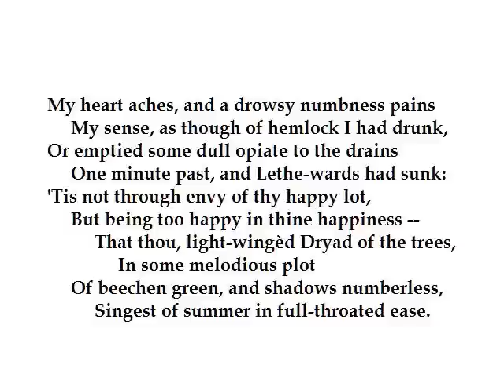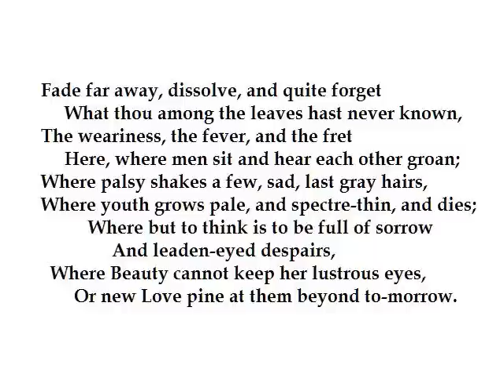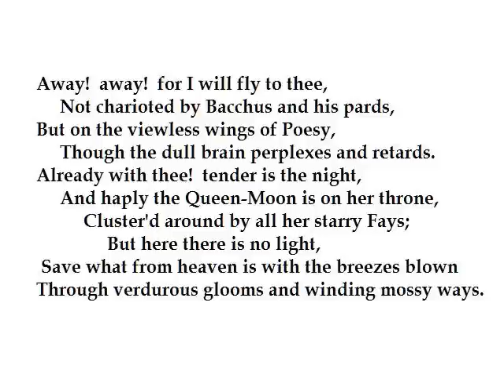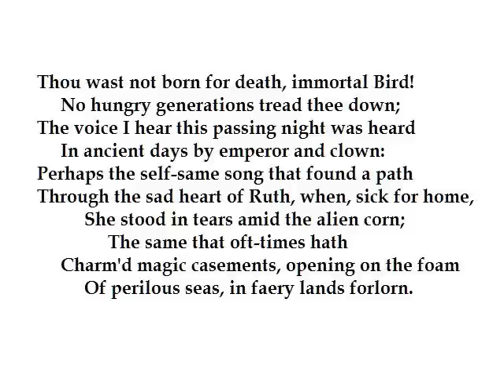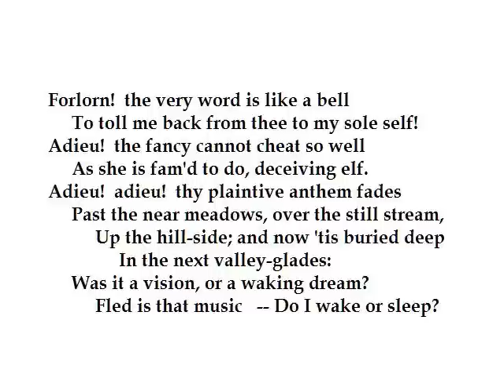"Ode to a Nightingale" by John Keats (read by Tom O'Bedlam)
A reading of John Keats' most famous poem